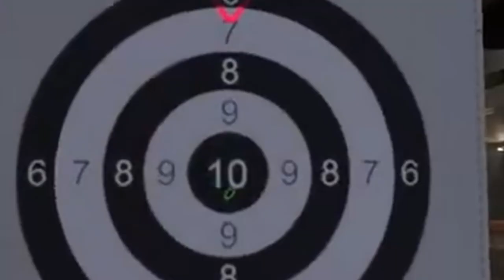fuller auto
[Receiver 2 Clip]

A clip from the Receiver 2 stream, where Laika tries out a silly modification to the Glock 17 handgun.

Practicality is questionable...

(Note: Receiver 2 is a video game. Modification of firearms, including full auto conversions are illegal in many states and countries, etc etc)